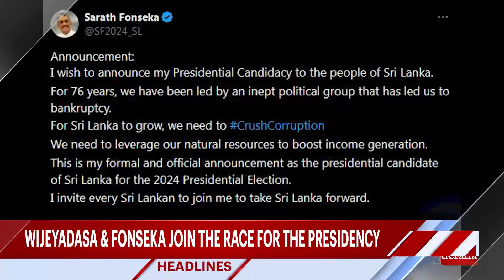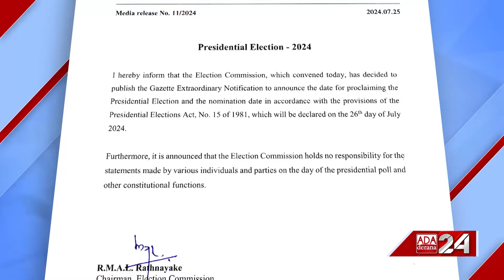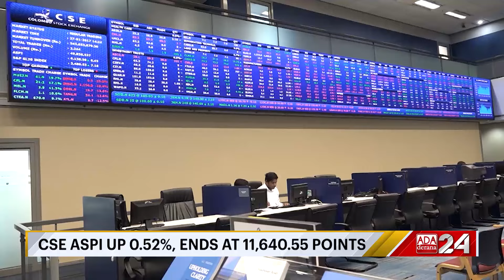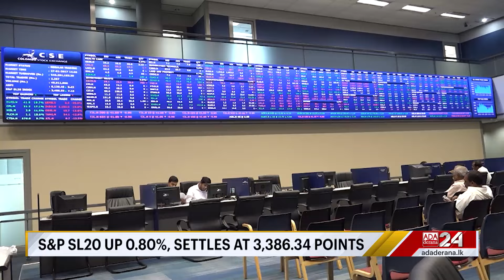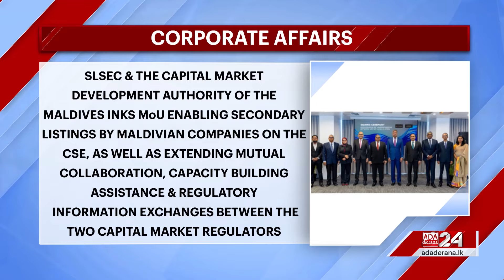Ada Derana First At 9.00 - English News 25.07.2024